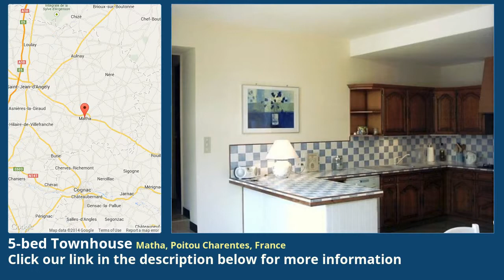5-bed Townhouse for Sale in Matha, Poitou Charentes, France on frenchlife.biz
More info on Townhouse for Sale in Matha, Poitou Charentes, France with 5-bedroom

Spacious house with pool

Outstanding value

Attractive Maison de Maître in village 15km north of Cognac - with pool and outbuildings offering the possibility of further development. Established rental income with client references available.

House

Ground floor

The front door opens into a large entrance hall (10 sq m) off which is the stairwell and a corridor leading to the main reception room. This room (25 sq m) has a polished tile floor and an open fireplace. The corridor continues to the large open-plan kitchen/dining room (30 sq m) with an attractive fitted kitchen (wooden units - tiled work surfaces and splash-backs).

There is a doorway leading to a second staircase to the first floor, a glazed door to a walled terrace and a further door leading to a utility room. This tiled room (12 sq m) is plumbed for a washing machine and has doors leading to the garden, a "cave", a WC and a further reception room. This reception room (15 sq m) has laminate wood flooring, and exposed stone wall, a wood-burning stove and a door to the garden. To one side of the house is an integral garage - currently used as a games room.

First floor

The stairs from the entrance hall rise to a landing off which are four double bedroom (each about 15 sq m). There is a small shower room, a bathroom and a separate WC. The corridor continues round and opens out to provide space for an office area and also leads to the fifth bedroom (15 sq m) with an ensuite shower room (shower, WC, washbasin) and the second staircase leading back down to the kitchen.

Second floor

The main staircase continues to a large attic space that could be converted to habitable space (subject to relevant permissions- windows would need to be put in).

Grounds

The plot covers about ¼ acre. To the side of the house is a large gravelled area. Immediately to the rear is a paved terrace. Beyond this is the pool house (pump room, shower, WC and sun room) and the pool (10m x 5m).

Running down the left-hand side of the garden is a row of large outbuildings (with a lawned area in front of them) which offer the possibility of further extending the property or of converting to one or two gîtes (permissions being granted).

This is a large, attractive house in a popular area within easy reach of the large towns of Cognac and Saintes and only 60km from the coast.

We also have the property next door for sale (CIC 1804) which would make a great addition, adding more garden and gîte potential.